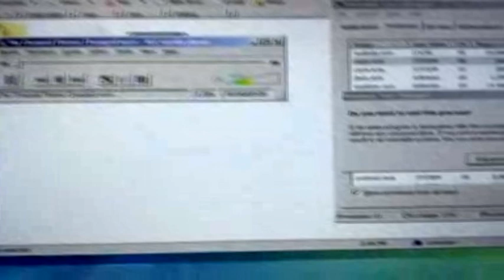Preview 1280 TinyVista BSOD